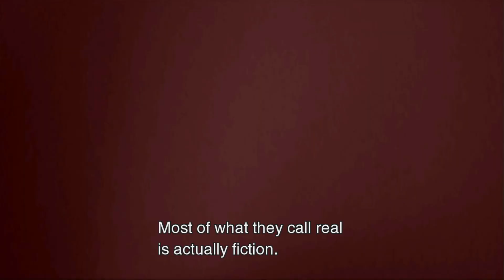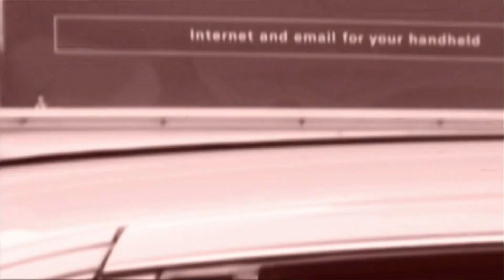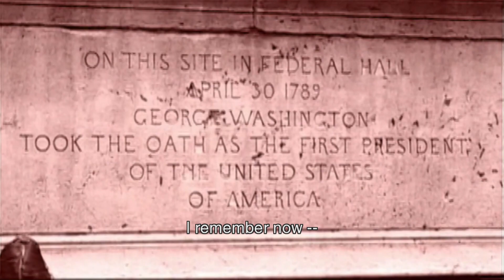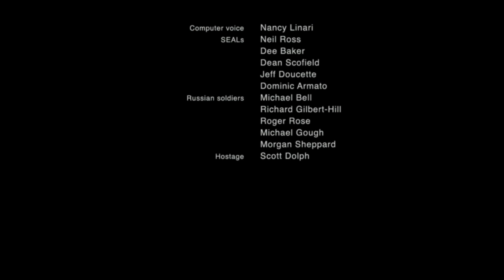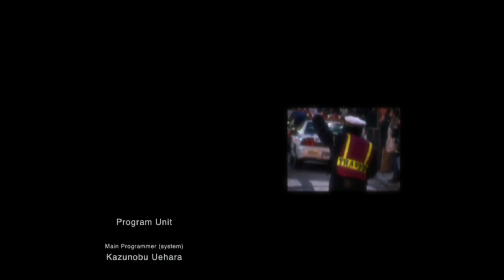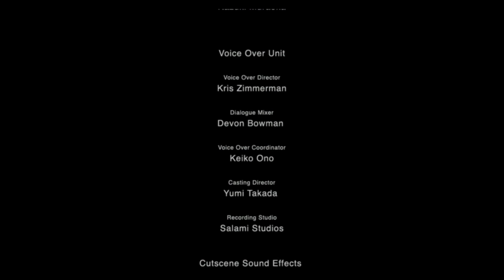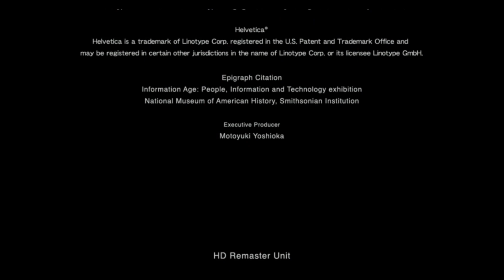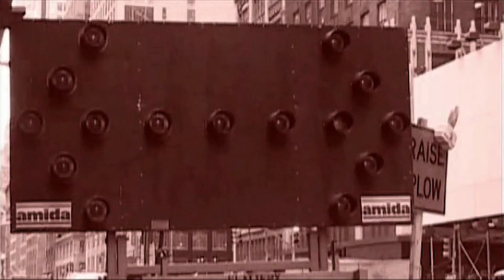Stopping Solidus once and for all.....METAL GEAR SOLID 2 SONS OF LIBERTY FINALE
We defeat Solidus and stop his rampage,THE ONLY THING I KNOW FOR REAL is the RULES OF NATURE where IT HAS TO BE THIS WAY. anyway i wonder what happens to Rose and olgas child